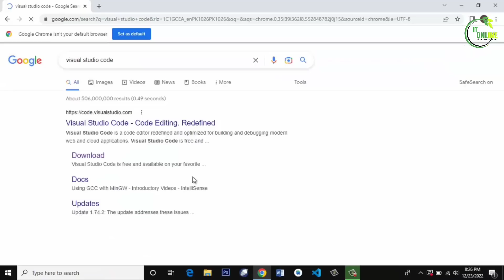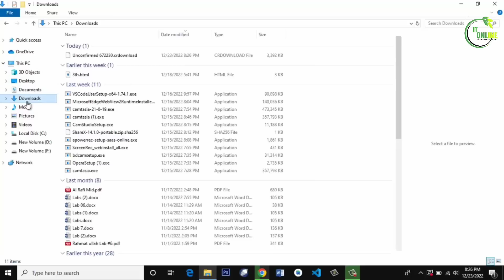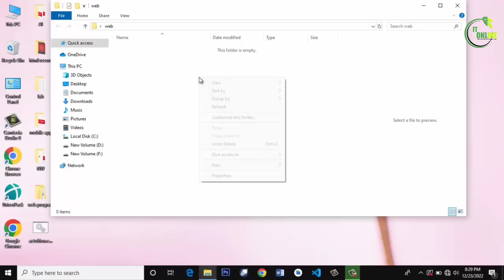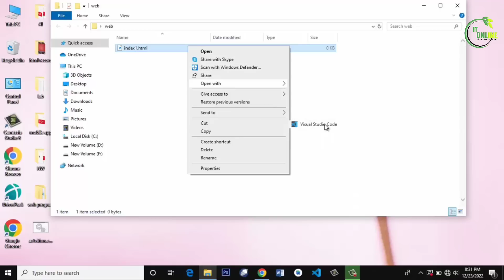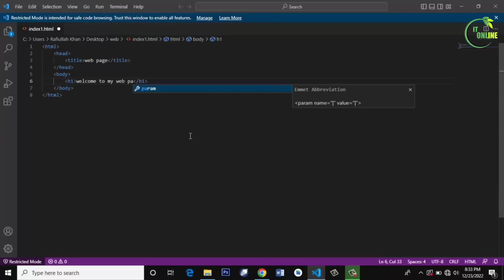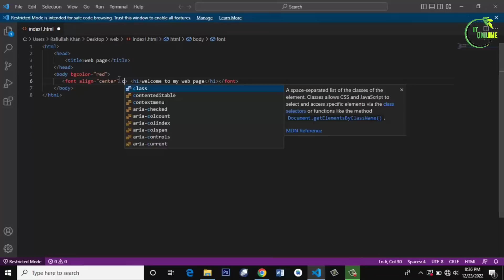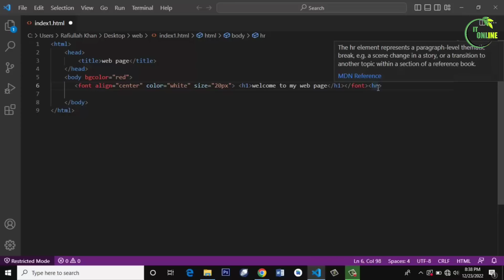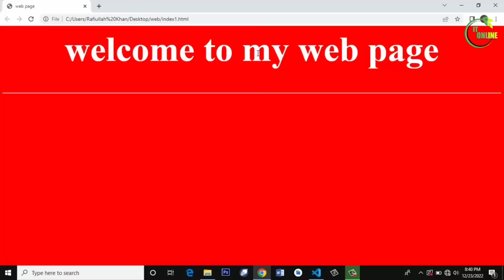Visual studio code installation l HTML Font |in Pashto |ITonline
Learn HTML complete course : in these videos series , we will see how to create beautiful website using HTML . HTML is the language use for website design. This Pashto course on html will teach you everything you need to learn about html tables,tags, projects etc.